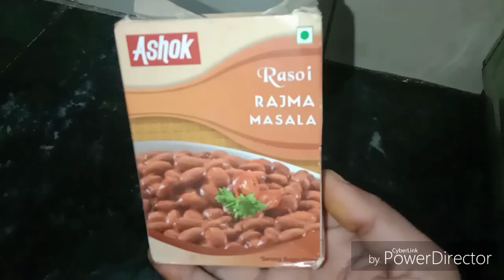punjabi style rajma recipe 😋😋